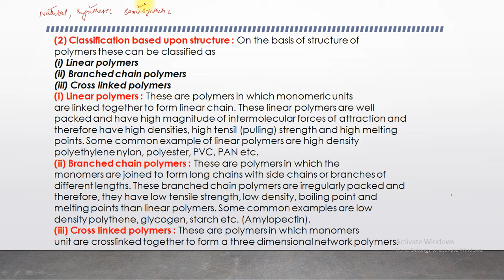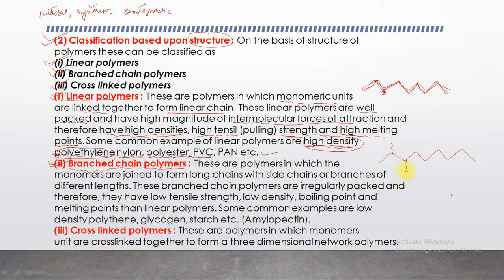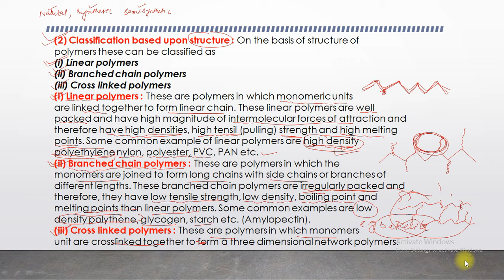Polymers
Lecture 2